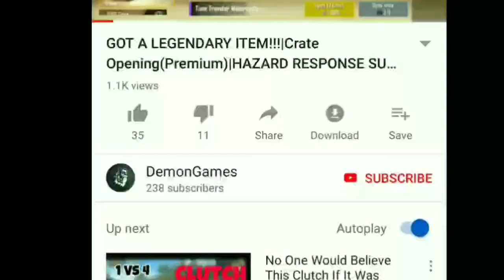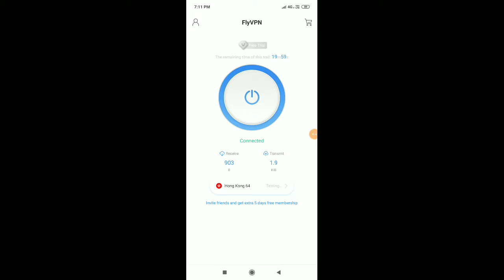New Free M416 And Kar98 Skin Trick In Pubg Mobile|Pubg Mobile VPN Trick|HINDI|Demon Is OP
Hey Wassup Everyone! How Are You All Doing?
So Guys All Of Mine Social Media Links Are:-

Note:-Guys This Is An Entertainment And Educational Content,This Channel Does Not Promote's Anytype Of Illegal Or Hacking Content